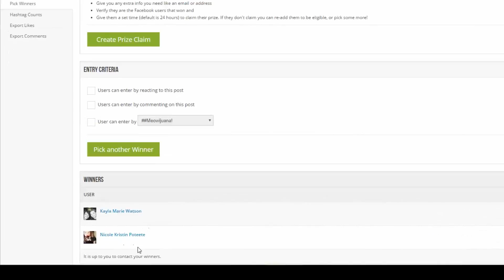Meowijuana Weekly Giveaway - 5/17/2016